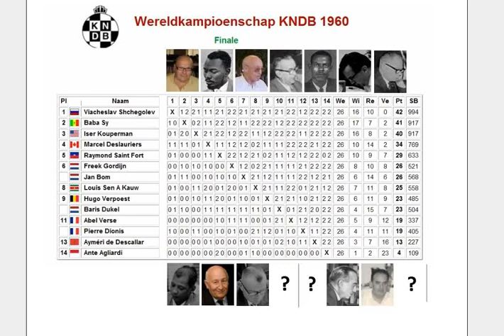Baba Sy - Viacheslav Shchegolev 0-2 WK 1960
Wereldkampioenschap KNDB 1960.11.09 Round 23
Baba Sy - Viacheslav Shchegolev 0-2
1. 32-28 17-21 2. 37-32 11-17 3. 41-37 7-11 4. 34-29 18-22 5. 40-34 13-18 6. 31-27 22x31 7. 36x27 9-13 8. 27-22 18x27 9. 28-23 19x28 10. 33x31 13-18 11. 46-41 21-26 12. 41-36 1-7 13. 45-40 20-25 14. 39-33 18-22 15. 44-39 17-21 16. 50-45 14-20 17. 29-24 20x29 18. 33x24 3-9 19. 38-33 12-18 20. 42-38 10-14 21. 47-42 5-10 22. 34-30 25x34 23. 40x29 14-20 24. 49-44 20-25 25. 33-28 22x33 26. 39x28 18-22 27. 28x17 11x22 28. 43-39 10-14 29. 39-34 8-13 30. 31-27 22x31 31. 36x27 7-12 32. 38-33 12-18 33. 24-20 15x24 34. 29x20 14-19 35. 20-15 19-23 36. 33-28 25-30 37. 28x8 30x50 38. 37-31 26x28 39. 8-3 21x32 40. 3x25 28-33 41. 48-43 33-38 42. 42x33 50x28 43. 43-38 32x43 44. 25x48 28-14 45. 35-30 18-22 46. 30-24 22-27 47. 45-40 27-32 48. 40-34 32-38 *